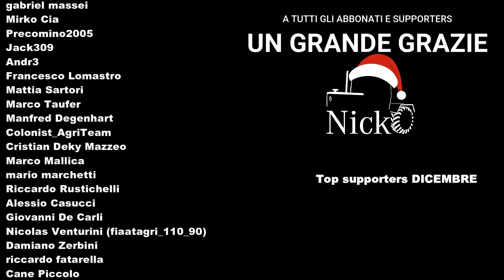FS 22 🎁 Platinum Expansion 📅 Calendario dell'avvento 2k22 ep.5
📝 E anche quest'anno è ora di calendario dell'Avvento! :D Un momento quotidiano per stare in compagnia e anche stavolta ricco di sorprese... per tutti! :D Ogni giorno un nuovo video fino a Natale!